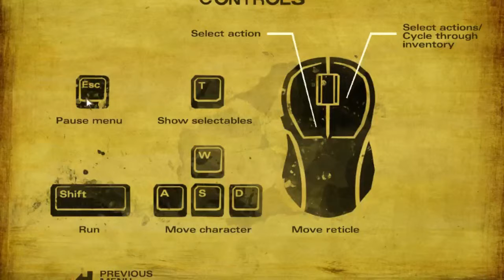The Walking Dead Season 2 (Game).1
Hallo und herzlich willkommen bei

Jo ne und Season 3 wird wohl dieses Jahr rauskommen,

daher ein frohes neues Jahr

Thsar